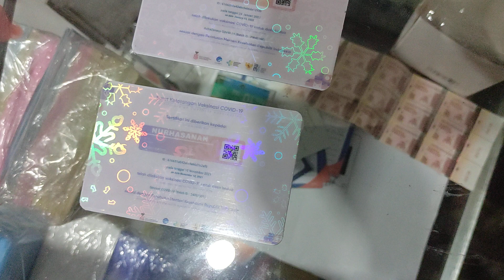KARTU VAKSIN BERHOLOGRAM